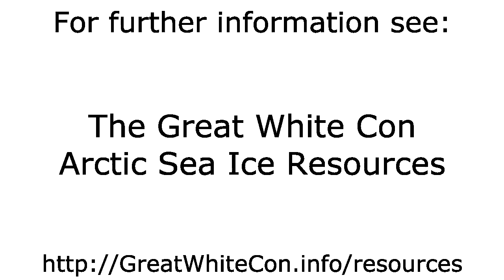Beaufort Sea Ice Movement in the Spring & Summer of 2016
- The motion of sea ice in the Beaufort & Chukchi Seas from April 1st to July 17th 2016.

Note in particular the effect on the ice in the Beaufort Sea of the "Great Arctic Anticyclone" of April 2016 and the cyclone in mid July.

Original images by the University of Hamburg from JAXA AMSR2 passive microwave data: ftp://